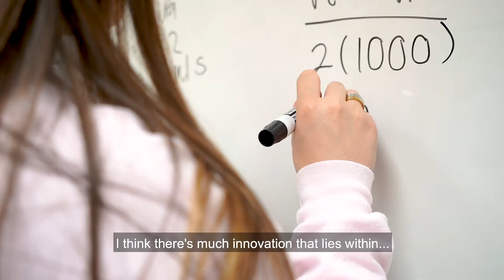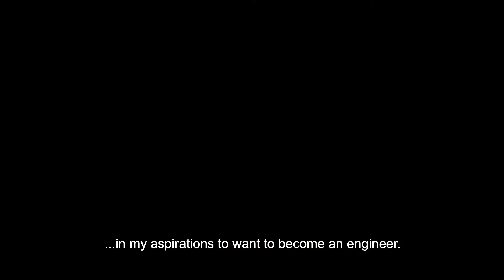TECHNOLOchica Patricia García - Mechanical Engenieer (Message to Educators) ENG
Learn about Patricia García’s journey into computing and the powerful roles her teachers and informal educators had in shaping her success.
Visit the links below to equip yourself with research-based resources designed to bridge the gender gap and increase the meaningful participation of girls in computing.

You Can Actively Recruit a Diverse Range of Girls into High School Computing Classes: A Workbook for High School Teachers